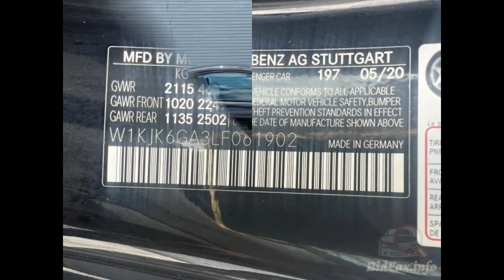Mercedes-Benz Sl 450 2020 Black 3.0L 6 vin: W1KJK6GA3LF061902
Total loss: Mercedes-Benz Sl 450 2020 Black 3.0L 6 vin: W1KJK6GA3LF061902